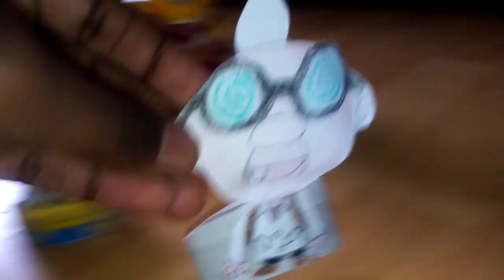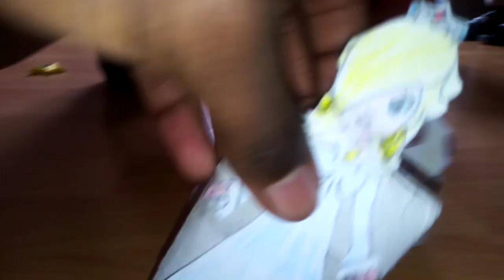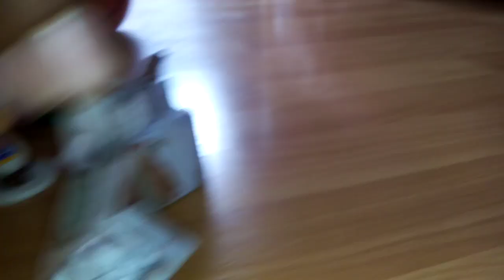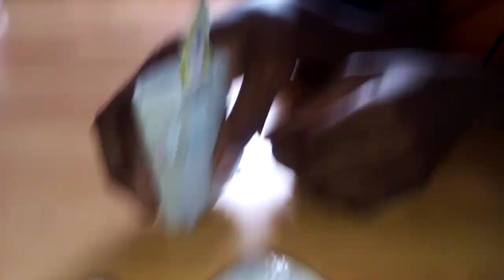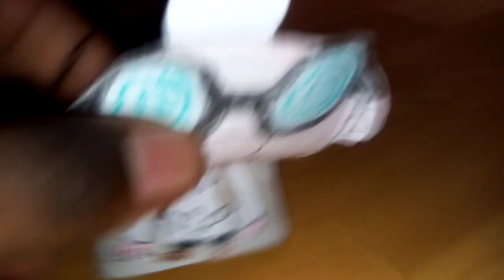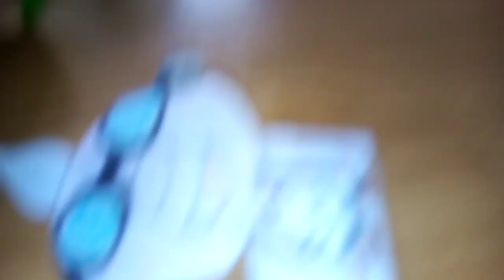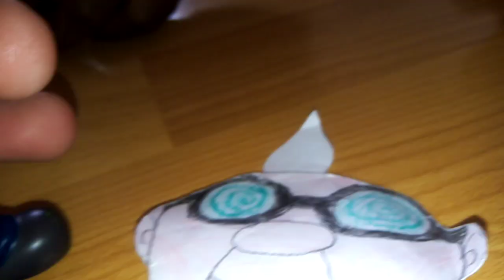Een feest ten einden deel 2